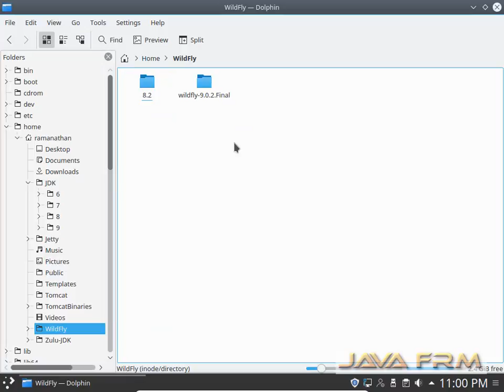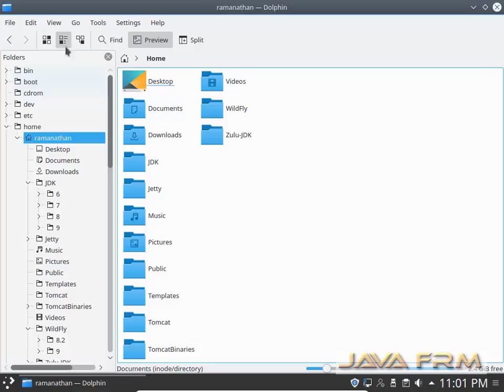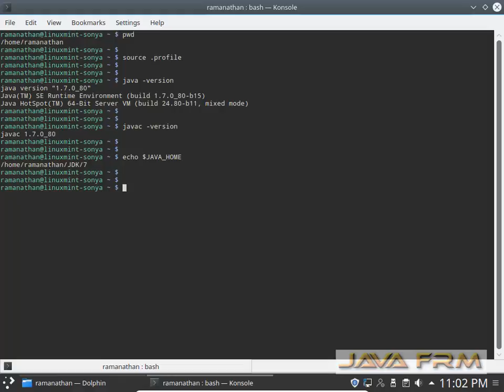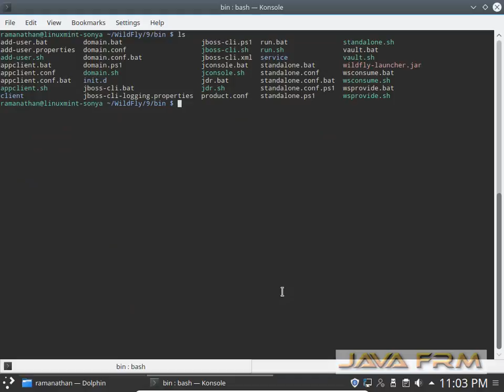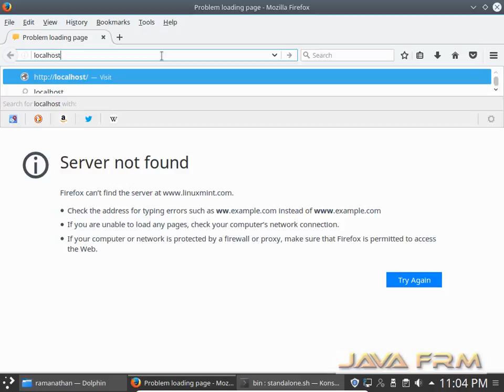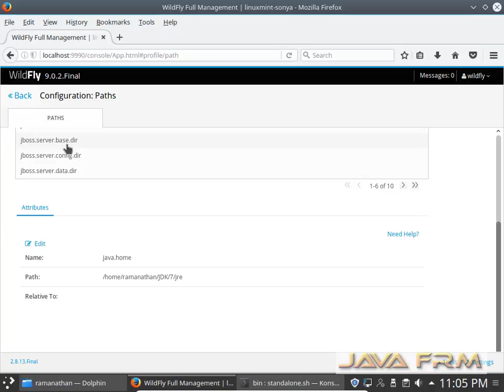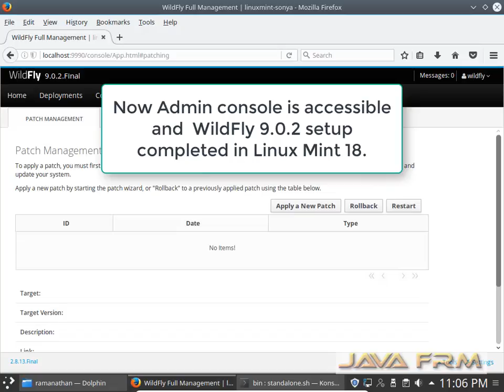WildFly 9.0.2 Installation in Linux Mint 18 with Oracle JDK 7 (Java 7)